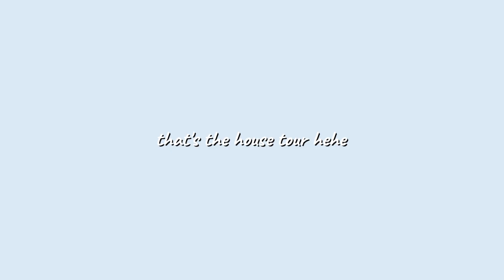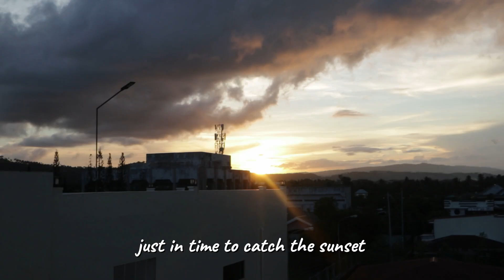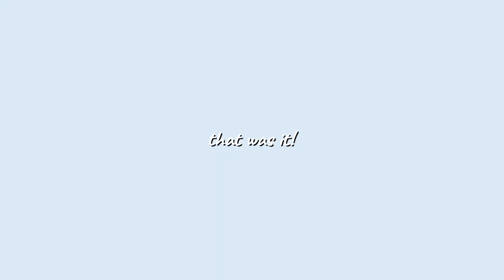sleepover with high school friends | day in a life vlog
This was back in March, during our midterm interlude! This video is very special to me, hope you'd enjoy watching it!

‧͙⁺˚*･༓☾ 𝓐𝓫𝓸𝓾𝓽 𝓶𝓮 ☽༓･*˚⁺‧͙
╰┈➤ she/her
╰┈➤ 19 years old (born in 2002)
╰┈➤ currently in my first year of university (taking BSBA Management)